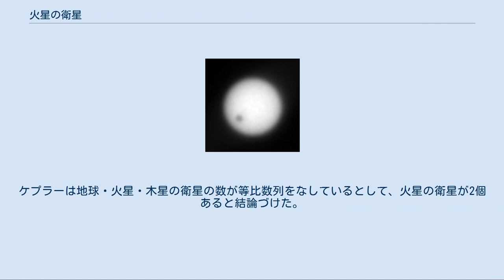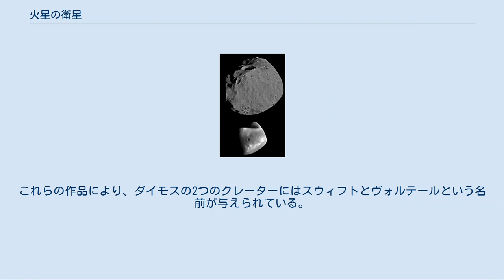火星の衛星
フォボスとダイモスの軌道 フォボス（上）とダイモス（下） 火星の衛星では、火星が持っている2つの小さな衛星、フォボスとダイモスについて述べる。
これらは小惑星が火星の重力場に捕獲されたものだと考えられているが、地球の衛星である月と同様に巨大衝突によって2つの衛星が形成されたという説も存在し、起源ははっきりしていない。
 2つの衛星は、いずれも1877年にアサフ・ホールによって発見され、ギリシア神話に登場する軍神アレースの息子、ポボス（「狼狽」の意）とデイモス（「恐怖」の意）にちなんで名づけられた。
アレースはローマ神話では戦争の神マルス（マーズ、火星のことである）として知られている。
 これら以外の衛星を探すために多くの観測が行われた。
21世紀初頭にはスコット・S・シェパードとデビッド・C・ジューイットが火星のヒル球を観測したが、23.5等級より明るい衛星は見つからなかった。
 火星の表面から見る衛星フォボスとダイモスの運動は、地球の衛星である月の運動とは非常に異なっている。
フォボスは西から上って東へ沈み、11時間後に再び上る。
ダイモスは火星から見た静止軌道のわずかに外側を回っており、東から上るがその運動は非常に遅い。
ダイモスの公転周期は30時間だが、西の地平線に沈むまでには2.7日もかかる。
これはダイモスの公転が火星の自転から少しずつ遅れるためで、平均して約5.4日後には再び上る。
 どちらの衛星も火星の潮汐力によって自転と公転が同期しており、常に火星に同じ面を向けている。
フォボスは火星の自転よりも速く公転しているため、潮汐力によってフォボスの軌道半径はゆっくりと、しかし確実に小さくなっている。
未来のある時点でフォボスはロッシュ限界を超え、潮汐力によって破壊されると考えられる。
火星の表面に残る多くの楕円クレーターは、過去にフォボスのような小さい衛星がいくつかあったことを示唆している。
一方ダイモスは軌道が充分に遠いため、その公転軌道はゆっくりと遠ざかっている。
 火星の赤道付近から見てフォボスの角直径は8分（出没時）から12分（天頂付近）で、地球から見た満月の3分の1ほどの大きさである。
赤道から離れたところからはさらに小さく見える。
また極付近からは地平線の下に隠れて見えない。
ダイモスの角直径は約2分で、地球から見た金星よりわずかに大きい程度である。
これに対して太陽の角直径は約21分ではるかに大きい。
したがって火星では衛星による皆既日食は起こらず、その代わりにフォボスの太陽面通過やダイモスの太陽面通過といった現象が起こる。
一方、火星によるフォボス食は頻繁に起こっている。
 1950年代から1960年代にかけて、フォボスは中空の人工天体だという説が提唱されたが、後に否定されている。
 火星に衛星が2個ある事を最初に予想したのは、ヨハネス・ケプラーである。
ケプラーは地球・火星・木星の衛星の数が等比数列をなしているとして、火星の衛星が2個あると結論づけた。
もちろん、これは間違った推論であり、結果的に火星の衛星は2個であったが、その前提となる木星の衛星の数は、当時知られていた4個よりも遥かに多かった。
 なお、1726年に出版されたジョナサン・スウィフトの風刺小説『ガリヴァー旅行記』や、1752年のヴォルテールの『ミクロメガス』などでも火星は2個の衛星を持つという設定になっており、ケプラーの説を参考にした可能性がある（特に『ガリヴァー』では、ケプラーの第3法則にも言及されている）。
また、『ガリヴァー』では、実際のフォボスとダイモスに比較的近似した軌道を持つことになっている。
これらの作品により、ダイモスの2つのクレーターにはスウィフトとヴォルテールという名前が与えられている。